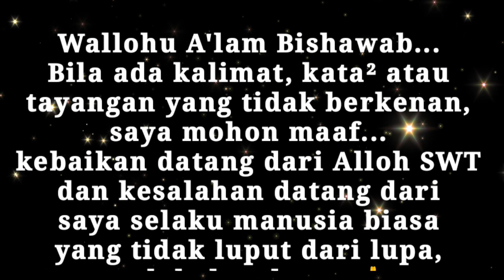"KETAATAN KEPADA ALLAH" || PENGAJIAN RUTIN (070924)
Makrifat adalah upaya untuk mengenal Alloh dengan sepenuh hati

Terimakasih Sobat sudah meluangkan waktu menyimak Video ini, Semoga Bermanfaat & dapat di aplikasikan dalam kehidupan sehari-hari